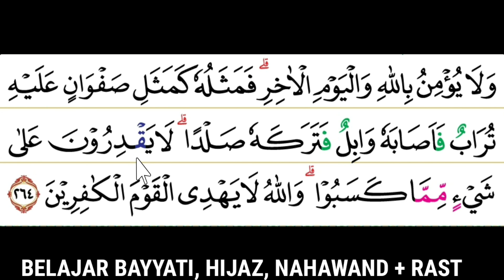BELAJAR BAYYATI HIJAZ & NAHAWAND + RAST SURAH AL BAQORAH 261 -264